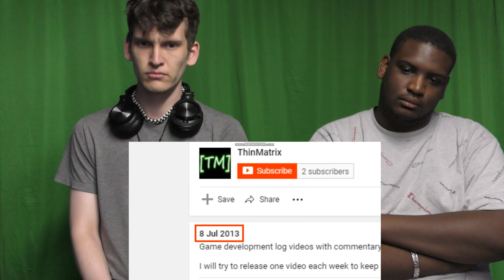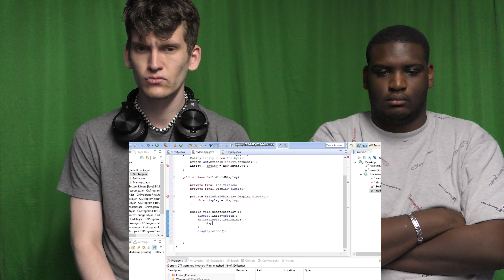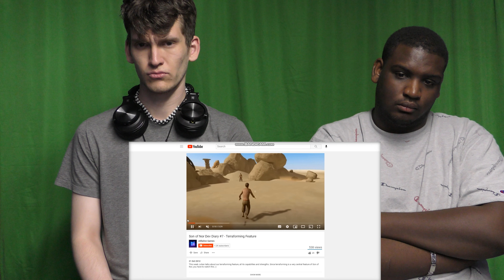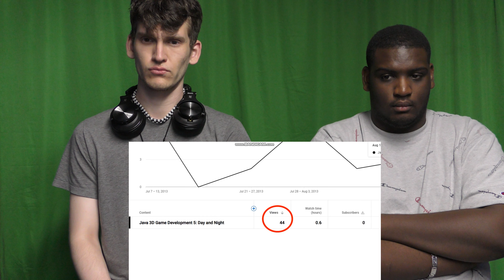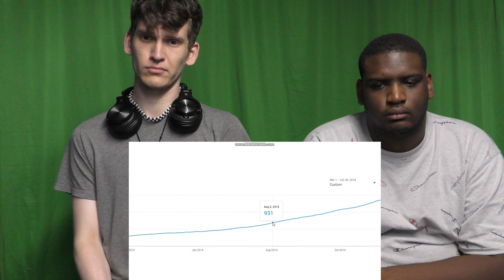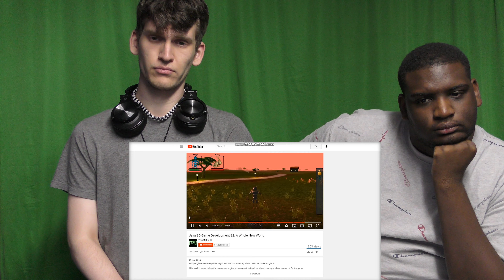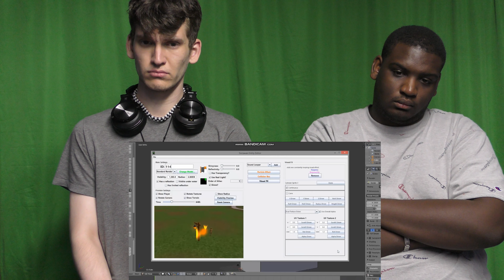Video game dev reaction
We have an exciting video! The 2 individuals in the video have a passion for game design and the challenges a game dev might face. We hope you enjoy it and learn something with us!

All credit footage goes to ThinMatrix!